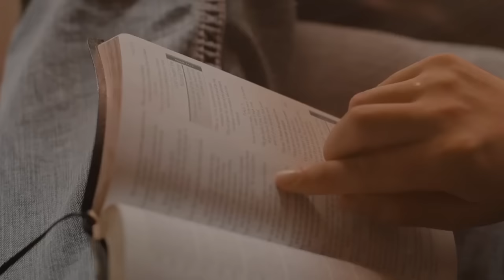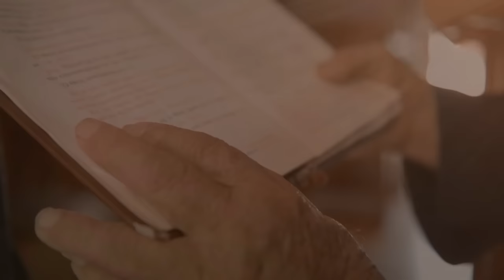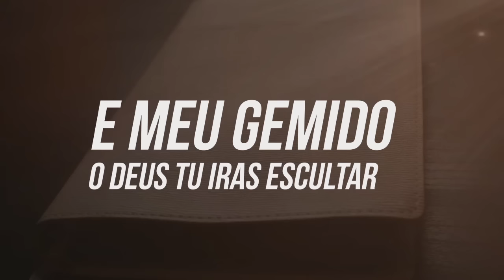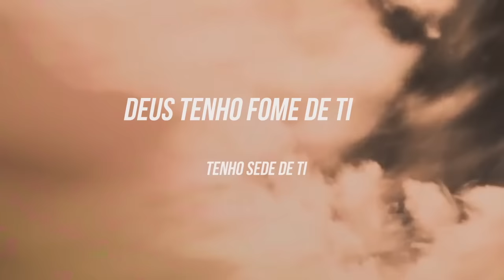Alisson Santos -Fome de Ti - Playback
Produção Musical:  @Maestro Henrique Oliveira